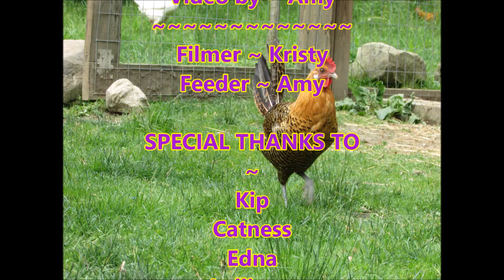Chickens eating Madagascar Hissing Cockroaches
This is a quick action video of our chickens eating some madagascar hissing cockroaches.  The roaches are very high in protein and great for a summer snack. We hope you enjoy this video as much as the chickens enjoy eating the roaches.